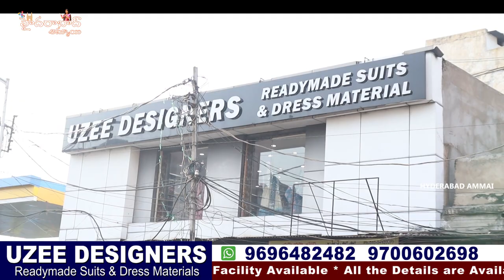Hyderabad Wholesale Exclusive Ready made Party wear Dresses || Single set Courier available ||Ramzan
Hi Everyone. Welcome to our Hyderabad Ammai channel. Today I am going to Introduce UZEE DESIGNERS of Hyderabad . Only Wholesale (Set Wise Purchases) . Transport facility available . Single Set Courier Available

Address:
 MADINA CIRCLE, HIGH COURT ROAD; BESIDE BHARAT PETROL PUMP LANE, GROUND  FLOOR .HYDERABAD. Call/ WHATSAPP-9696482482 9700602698

They Deals Ready to Wear Dresses & Dress Materials Collection

SHOP TIMINGS- 11:30 AM - 9.00  PM (MON-SAT)

         Your's
  Hyderabad Ammai😍
  Keep smiling 🤔